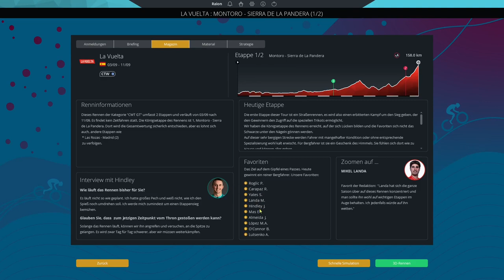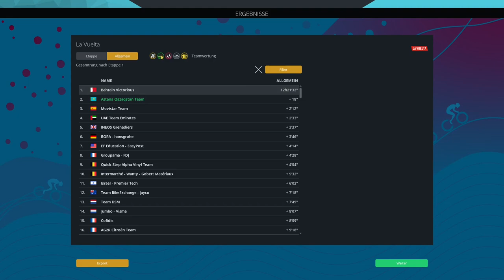LOPEZ.exe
Moin Freunde,

herzlich Willkommen, zur 14. Etappe der Vuelta mit Astana.

ByeBye

Thumbnail:
Eurosport
El Sumario

Stay Safe
Peace
ByeBye